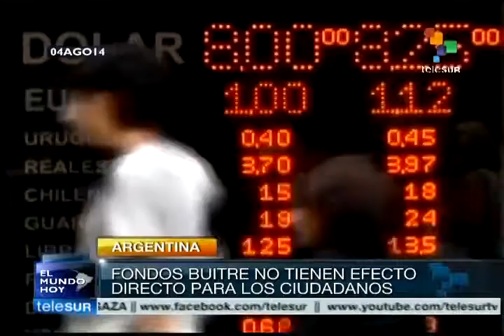Comisión de Valores de Argentina investiga ya a Fondos buitre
La Comisión de Valores de Argentina solicitó un informe a su homóloga en Estados Unidos con el objetivo de indagar sobre los fondos buitres y dilucidar si incurrieron en delitos financieros, respecto de la compra de bonos de deuda argentina. teleSUR

Categoría: Política
Corresponsal: Marina Pagnutti
Programa: El Mundo Hoy